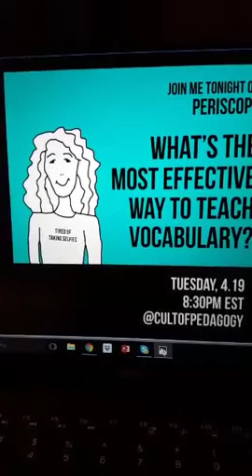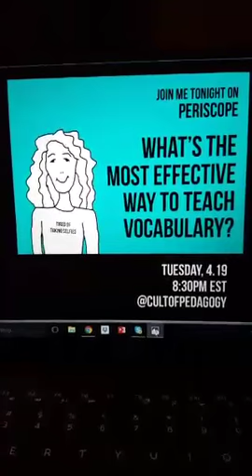What's the most effective way to teach vocabulary?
For best results, skip ahead to 7:35. This video was originally a live broadcast on Periscope and I do way too much chatting at the beginning. There are many different approaches to vocabulary instruction. What does the research say about best practices? In my weekly Periscope broadcast, I answer one reader question about teaching. This was originally recorded on April 19, 2016. To view the page of resources I refer to in this broadcast,